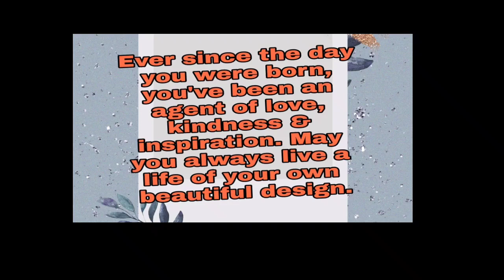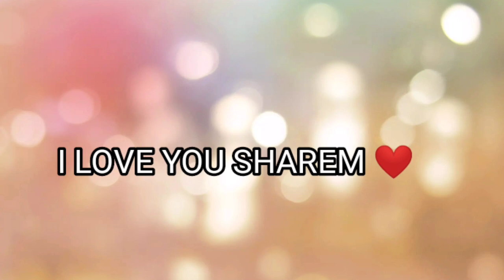SHAREM'S 18TH BIRTHDAY